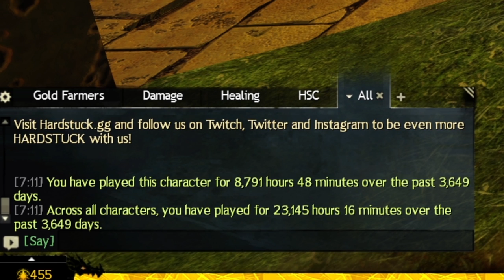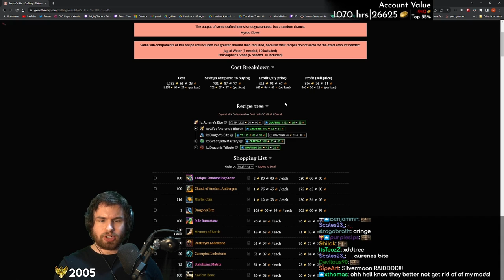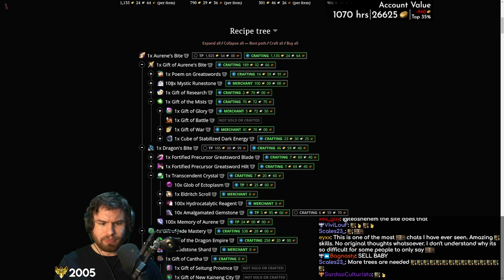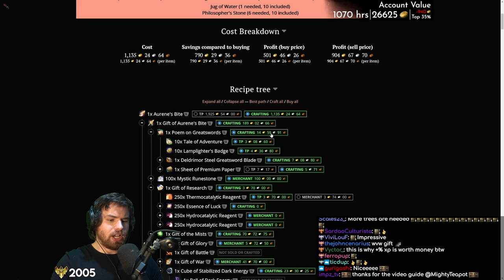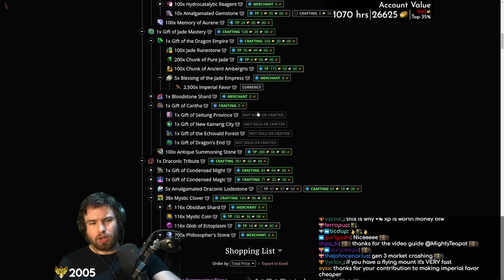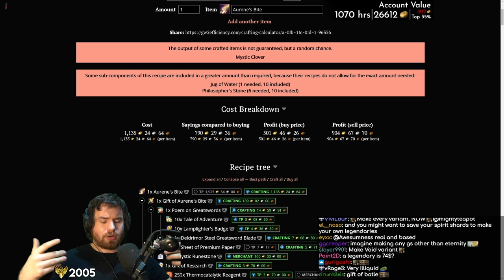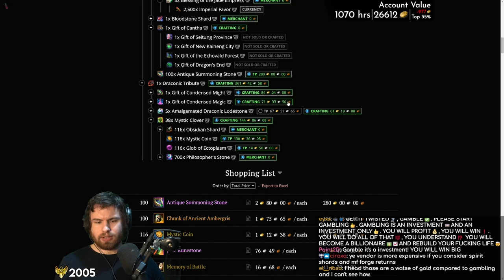How To Make INSANE GOLD From EoD Legendaries! - Zero to Hero S2E28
Next up on my Season 2 checklist is making a Generation 3 legendary - so let's get it done! Most of the work towards it is just grinding, so it won't be shown on the YouTube series - but I did think it was worth bringing up just how powerful making legendary weapons can be...

00:00 - Making the Legendary
13:02 - Why it's Worth Doing